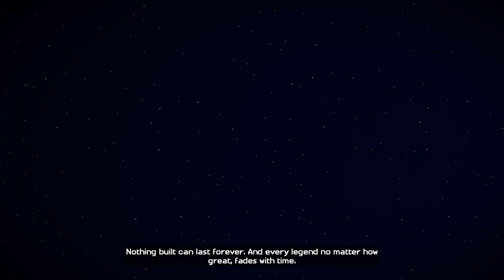Minecraft: The Order of the Stone - Part 1 - (No Commentary)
Minecraft: Story Mode is a episodic interactive comedy-drama point-and-click graphic adventure video game similar to Telltale Games's other games, released as a number of episodes.
Young builder Jesse, their friends Olivia and Axel and their pet pig Reuben go to the Endercon building competetion, which they lose every year to rival team the Ocelots. Despite this, they manage to bulid an impressive contraption (determined by the player) which Ocelot member Aiden, who hates Jesse, angrily sabotages, scaring off Reuben. Jesse goes after him and the two are saved from mobs by their friend Petra, who convinces Jesse to help her in a business deal selling a Wither skull for a diamond.

Back at the competition (which the group either wins or loses depending on whether or not Jesse's friends followed them), the deal goes bad when Ivor, the man Petra sells the skull to, rips her off and flees. Unable to get into the building he ran into, the group, joined by sympathetic Ocelot leader Lukas, create a distraction allowing them to sneak in. Following Ivor into an underground laboratory, they discover that he's making a Wither Storm, an incredibly dangerous creature, but are unable to stop him. The creature attacks the event and targets Gabriel, a member of the legendary Order of the Stone, whom Ivor seems to know. Unfortunately, Ivor loses control of the beast, who destroys the town, forcing the group to escape into the dangerous Nether, losing Petra and Gabriel in the process.

Release Date: October 13, 2015 (episode release)
Genre: Graphic adventure
Publisher: Telltale Games
Developer: Telltale Games